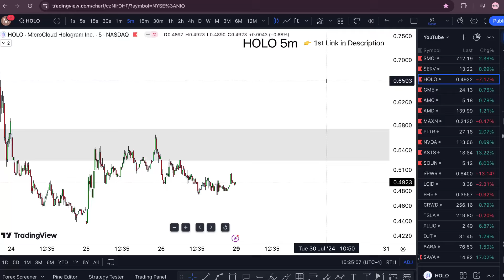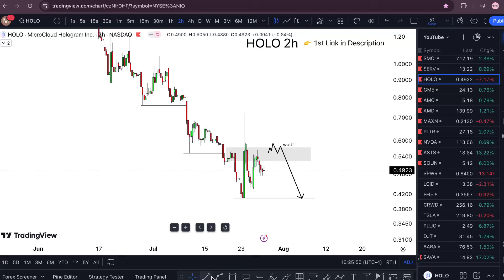HOLO Stock MONDAY! (buy or nah?) HOLO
HOLO Stock (MicroCloud Hologram stock) HOLO STOCK PREDICTIONS! HOLO STOCK Analysis HOLO stock news today. HOLO stock forecast. MicroCloud Hologram stock analysis and MicroCloud Hologram stock price prediction

 My Goal 🏆

WHY FREE?